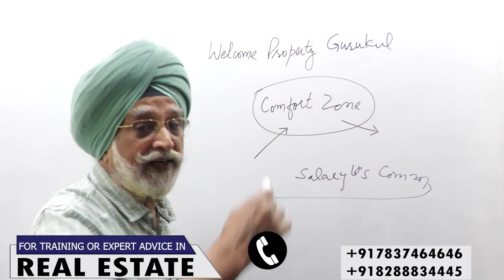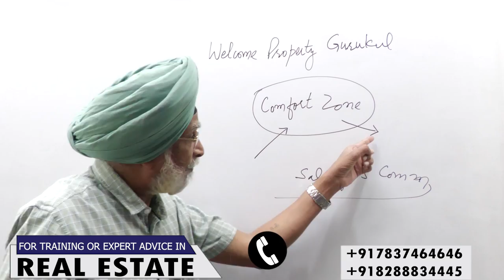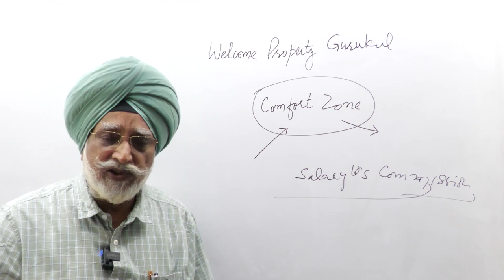Comfort Zone|Rajwant Singh Mohali.